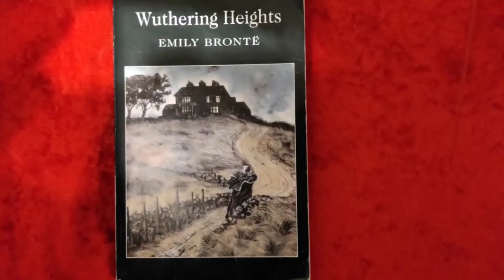What Do I Consider a Spoiler?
Tagged Channels